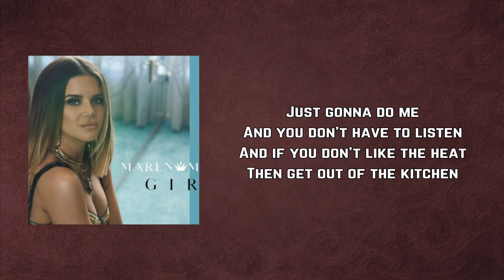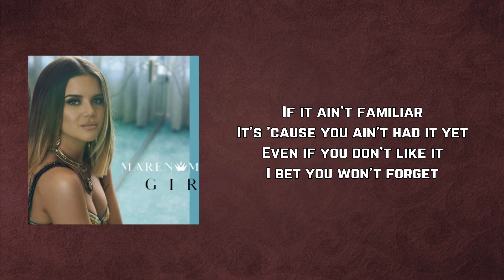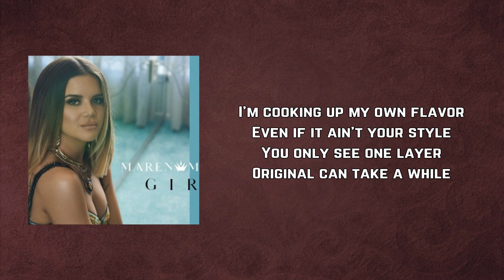Maren Morris - Flavor (Lyrics)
Flavor by Maren Morris
Album: GIRL

Flavor Lyrics:

Ain't gonna water down my words
Or sugar up my spice
Sometimes the truth
Don't always come out nice
Just gonna do me
And you don't have to listen
And if you don't like the heat
Then get out of the kitchen

I'm cooking up my own flavor
Even if it ain't your style
You only see one layer
Original can take a while
Making a mess straight out of scratch
Think what you think about that
Oh I'm just tryna make good a little bit greater

If it ain't familiar
It's 'cause you ain't had it yet
Even if you don't like it
I bet you won't forget
There's always one or two
Pushing on the envelope
So I'ma raise a glass to you
If you're one of those

Even if itain't your style

Yeah I'm a lady
I make my dough
Won't play the victim
Don't fit that mold
I speak my peace
Don't do what I'm told
Shut up and sing
Well hell no I won't

One layer, one layer